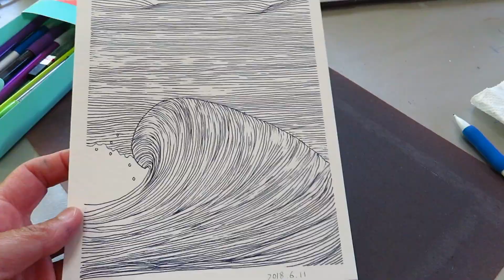Doodle Lines without talking asmr